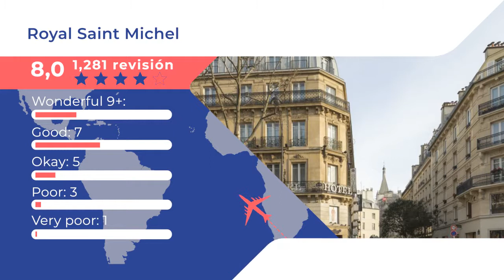Royal Saint Michel 4 ⭐⭐⭐⭐ |Comentarios de clientes. Opiniones reales. París, Francia